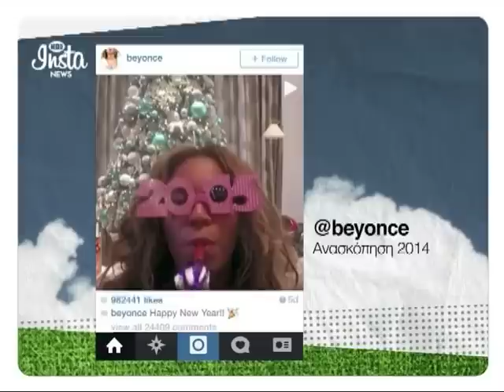H Selfie της Rihanna που "γονάτισε" το Instagram! (Instanews 5/1/15)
ια να δεις τα Instanews  στo Μad TV συντονίσου ΚΑΘΗΜΕΡΙΝΑ από τις 15.45 και κάθε μία ώρα μέχρι τις 21.00!